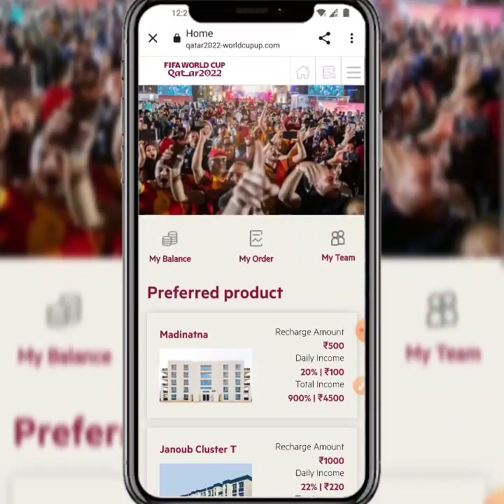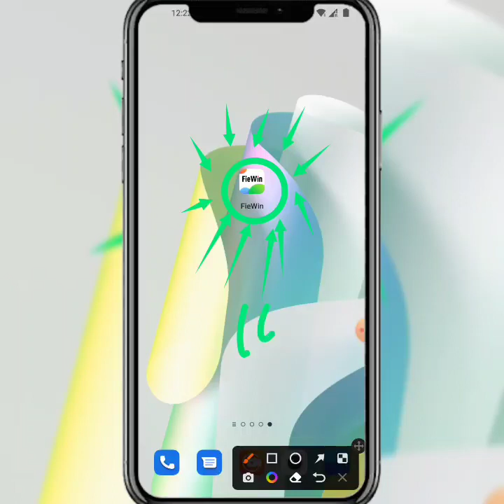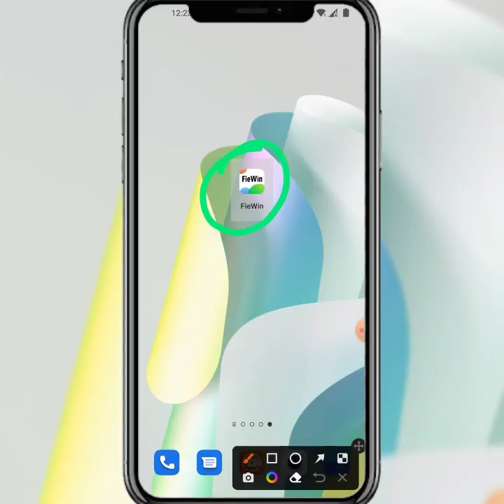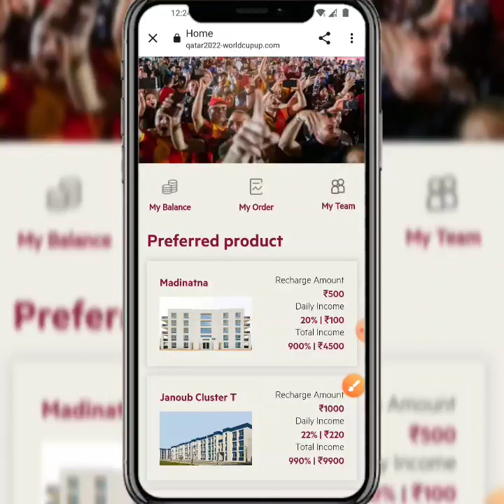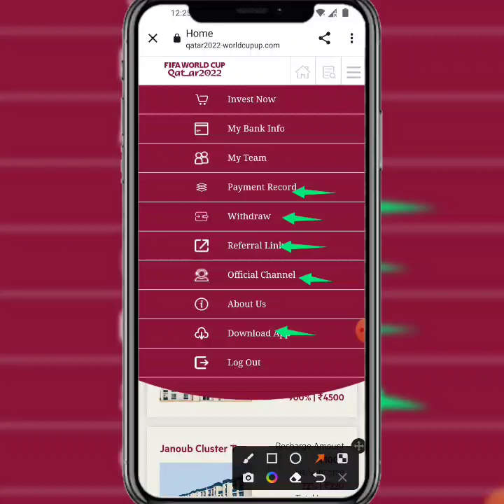Earning Free 10rs | qatar2022 apps qatar app | qatar Earning apps qatar app Kabtak Chalega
New_____________Earning____________apps

new Earning apps ll Earning apps ll new task earning apps best new earning apps ll order grabbing app ll work onlin qatar2022 apps new earning  app today qatar2022 app payment proof | qatar2022 app se paisa kaise kamaye full daitels review 🤑

🤑 apps Name qatar2022  🤑
qatar2022 share App Payment Proof,
qatar2022 share Earning App,
qatar2022 share app,
qatar2022 App full plan,
qatar2022 share App full business plan,
qatar2022 share App full details,
qatar2022 app online earning app
qatar2022 app Paytm cash

-– – – – SUBSCRIBE_LIKE_SHARE_COMMENTS .

-– – – – SUBSCRIBE_LIKE_SHARE_COMMENTS .

earning website
earning app
Earning 🤑
2021 New Free Paytm Cash App, New Paytm Cash App, Free Paytm Cash App, Today Paytm Cash App, Free Paytm Cash Without any Investment, How to Make Money, New Self Earning Apps, Best Self Earning Apps For Paytm, Free Paytm Cash For All User, Mr Aman technical, watch video earn paytm cash, best earning app